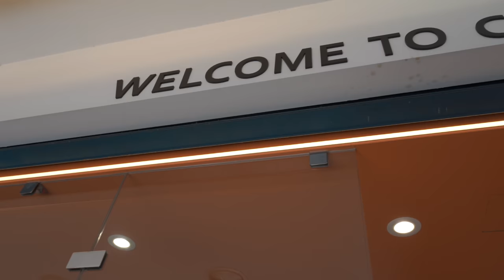台北日常｜健身&開箱新家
0:00 intro&積陰德
1:31 主聊天 副練背
6:03 抓到
6:24 繼續練
8:46 再抓
9:22 體態update
9:37 手搖杯
10:00 開始變熊
10:12 開箱新家
12:03 韓國人表示：心很累
12:27 開箱陽台&兩隻貓
13:27 新買sony tough記憶卡
14:20 outro

我是分隔線